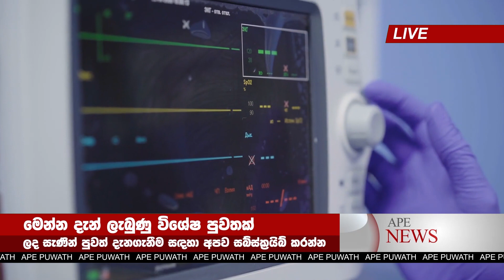hiru sinhala BREAKING NEWS | here is special news just received News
airport news,
airport security,
airport jobs,
airport checking,
airport announcement,
airport accident,
airport airport,
airport aviation,
airport apple,
a airport in minecraft,
airport uganda,
airport battle,
airport bomb blast,
airport beatbox,
airport blast,
airport bus,
airport city,
airport colombo,
airport customs,
airport diary,
airport dance,
airport documentary,
airport dubai,
d.o airport,
airport english,
airport english conversation,
airport express,
airport emotional moments,
airport engineering,
airport england,
airport express train,
airport explosion,

news first,
news today,
news center,
news derana,
news live,
news alert,
news ada,
news accident,
a newspaper,
airport open
ගුවන්තොටුපොල
එයාපෝට්
sri lanka katunayake
maththala airport